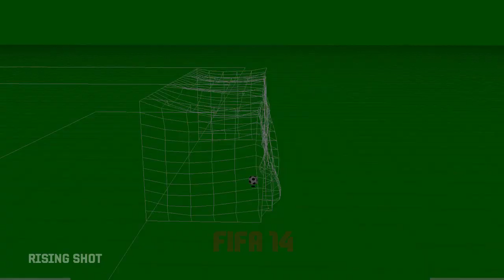FIFA 14 - Real Ball Physics Gameplay Video Demonstration